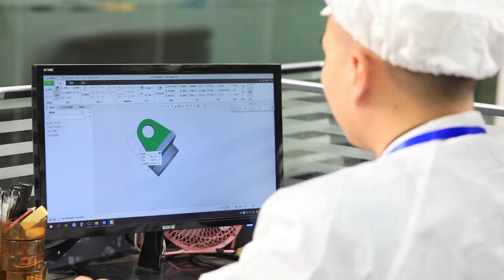HHS Lithium battery pack Engineering R&D Team